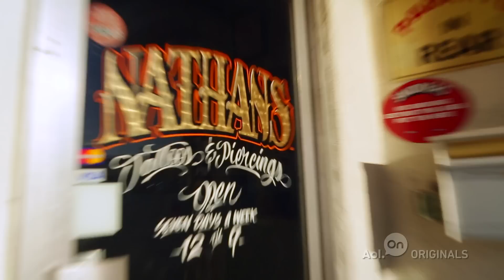Piercing Pointers | Ep. 9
Nicole and her sister Sofia take a slight detour on the way home to get a new piercing... and  learn what goes down behind closed doors at the piercing parlor.

About 'CandidlyNicole': Nicole Richie brings her unfiltered sense of humor and unique perspective to life in a new series based on her irreverent twitter feed. The show follows the outspoken celebrity as she shares her perspective on style, parenting, relationships and her journey to adulthood.